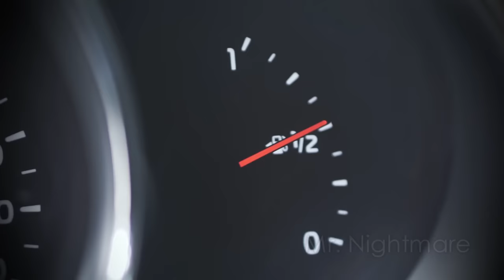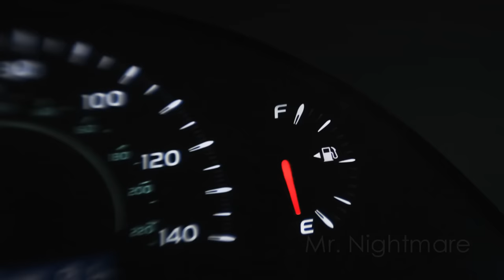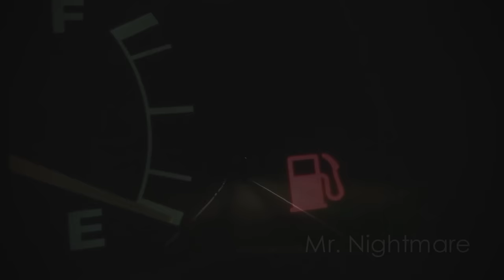3 Horrifying True OUT OF GAS Horror Stories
These are 3 allegedly true horror stories of what happened to people after running out of gas.